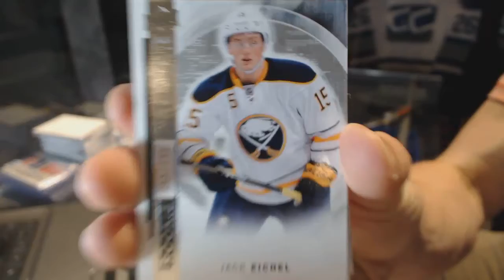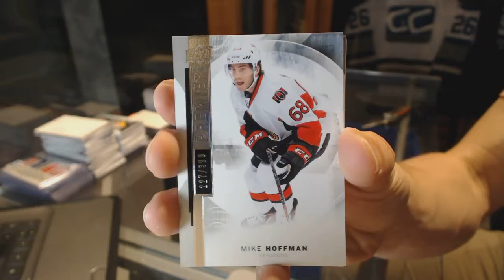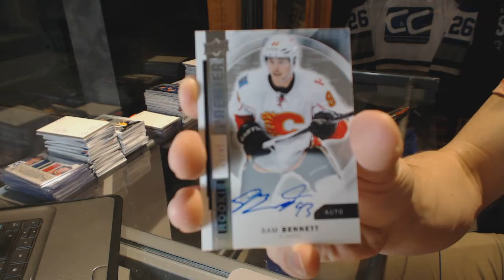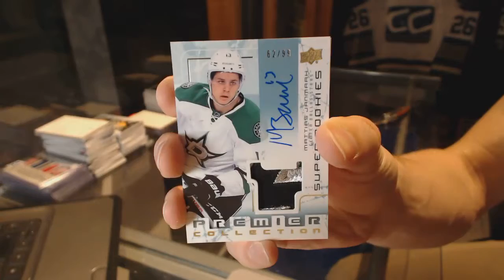Robu84's 15-16 Upper Deck Premier Hockey 2nd Box Break